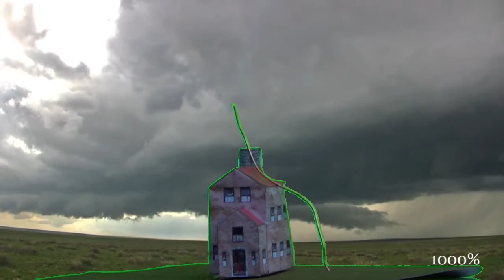Quoi faire en temps d'orage / What to do when there is a thunderstorm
Activez les sous-titres! -- Enable captions!